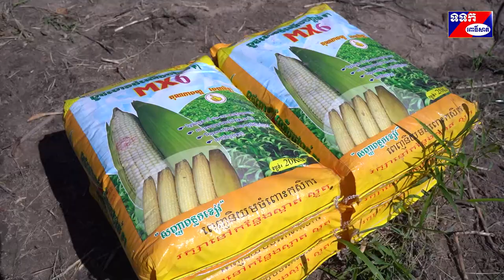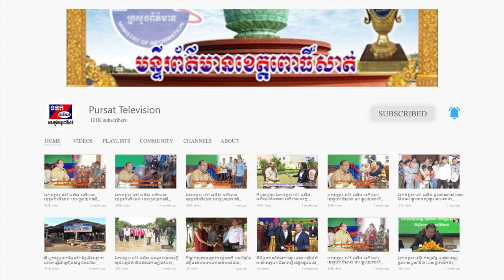កិច្ចសម្ភាសន៍ផ្ទាល់ ឯកឧត្តម ម៉ៅ ធនិន ទាក់ទងនឹងទីតាំងអំណោយផល នៃសម្បទានដីសង្គមកិច្ច ដំណាក់ត្រយឹង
កិច្ចសម្ភាសន៍ផ្ទាល់ ឯកឧត្តម ម៉ៅ ធនិន អភិបាលនៃគណៈអភិបាលខេត្តពោធិ៍សាត់ និងជាប្រធានកិត្តិយស សមាគមអតីតយុទ្ធជនខេត្ត ទាក់ទងនឹងទីតាំងអំណោយផល នៃសម្បទានដីសង្គមកិច្ច ត្រង់ចំណុចតំបន់អភិវឌ្ឍន៍ ប៊ុន រ៉ានី ហ៊ុនសែន ដំណាក់ត្រយឹង ដែលត្រូវផ្តល់ជូនអតីតយុទ្ធជន និងគ្រួសារ ស្ថិតក្នុងភូមិសាយ ឃុំព្រងិល ស្រុកភ្នំក្រវាញ ខេត្តពោធិ៍សាត់។